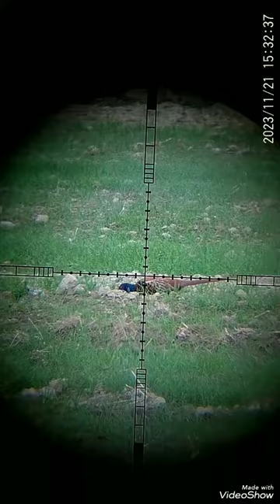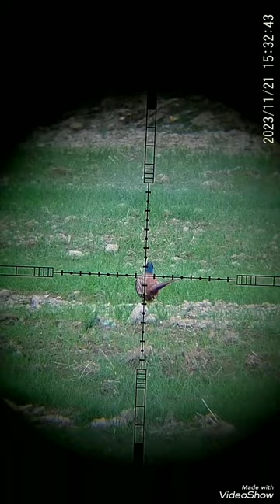Pheasant hunting. Охота на фазана. Қырғауыл аулау. Шикори фазан. Sülün avcılığı.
Pheasant hunting. Охота на фазана. Қырғауыл аулау. Кыргоолго аңчылык кылуу. Шикори фазан. Sülün avcılığı.